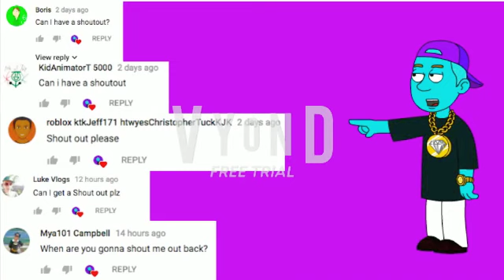Nice Rosie Cleans the whole house/ungrounded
Requested by:
JACOB PAUL PRODUCTIONS

Shoutouts:

These are old shoutouts